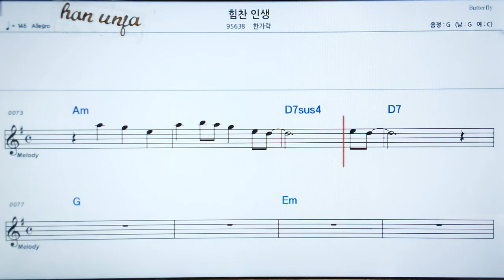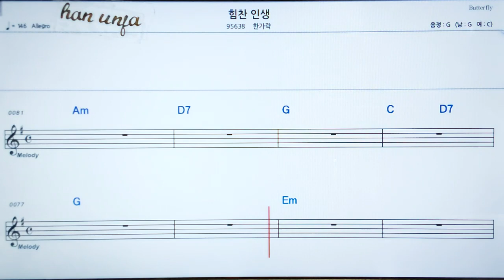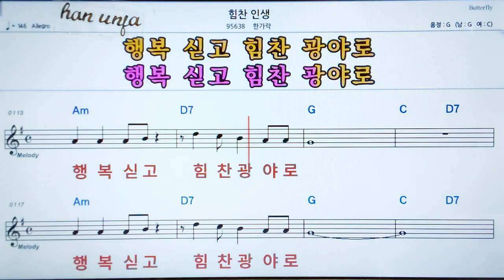💖힘찬 인생/ 한가락 👍日本어 한글 동시 표시, 코드,악보, 가사 ,Karaoke*카라오케 반주